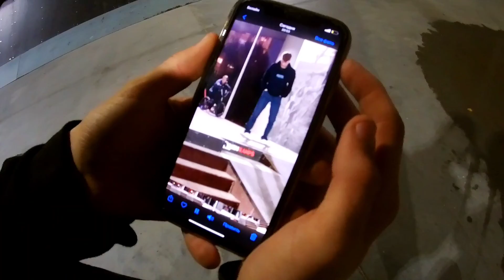МОЙ ЛЮБИМЫЙ ТРЮК ПО ГРАНИ